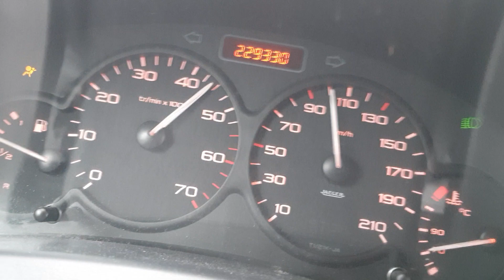Peugeot Partner 2006 170c 1.4i 0-110 Acceleration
Acceleration test Peugeot Partner 2006 with 1.4 litre petrol engine, 55 kw , KFW engine type, ~18s 0-100